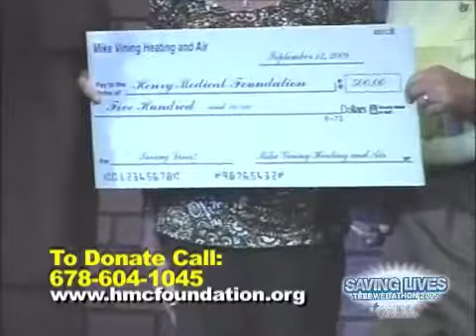Henry Medical Center Telewebathon 2009 PART 7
Henry Medical Center Telewebathon 2009